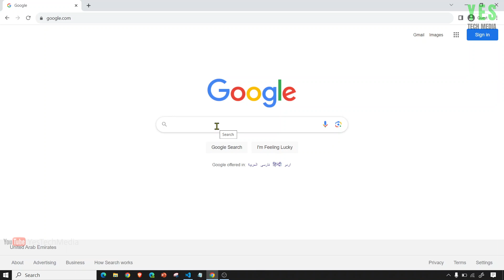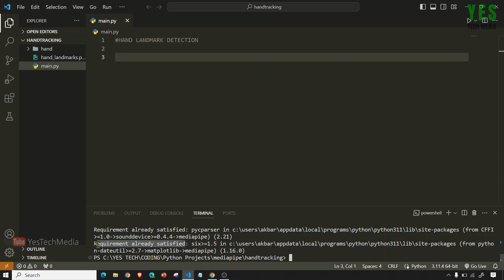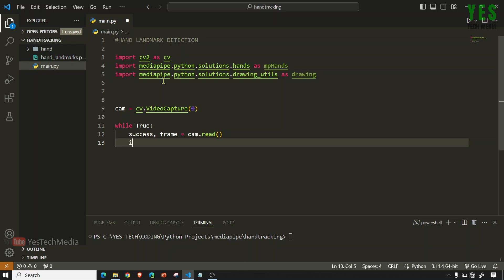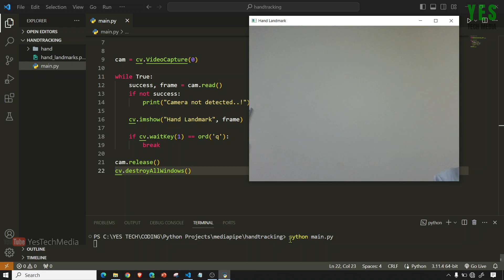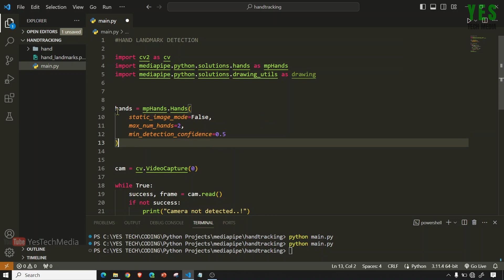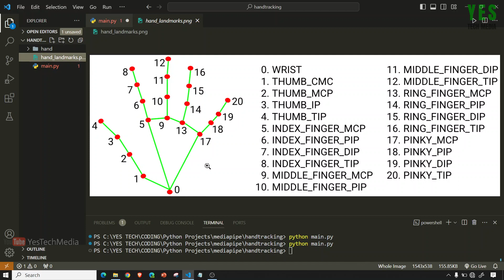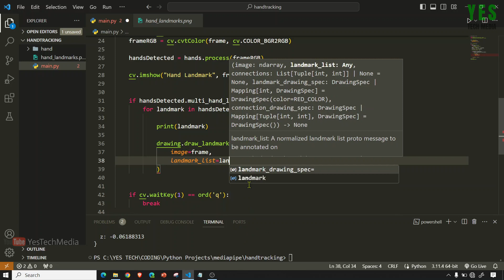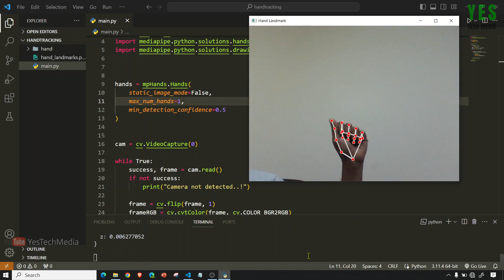Hand Landmark Detection using Mediapipe an OpenCV Python | Malayalam Tutorial.